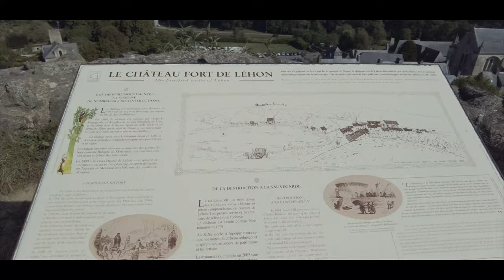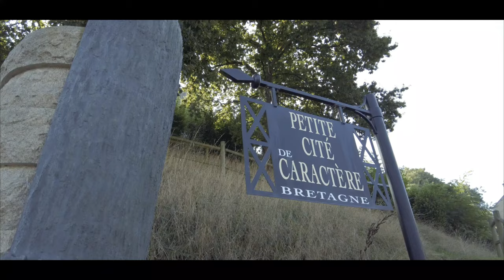🏰 LÉHON (22) : PETITE CITÉ DE CARACTÈRE, SA FORTERESSE ET SON ABBAYE ROYALE (BRETAGNE) - VLOG#22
Léhon, une abbaye royale et une forteresse féodale dans la Vallée de la Rance.
Petite Cité de Caractère®, toute proche de Dinan, est avant tout façonnée par la main des moines qui établirent leur monastère dans un méandre de la Rance. Le roi Nominoë, fondateur de l’abbaye bénédictine en 850, et les seigneurs successifs dotent richement l’établissement monastique.
Maintenant rattachée à la commune de Dinan, Léhon a gardé son charme de petite cité construite autour de son abbaye Saint-Magloire sur les bords de la Rance dont les vestiges rappellent la place importante tenue par cette bourgade à l’époque médiévale.

*** Le matériel que j'utilise pour les VLOGS ***

◾ Caméra 4K Sport étanche Akaso V50X
◾ DJI Pocket 2 Creator Combo - Caméra 4K à Stabilisation 3 Axes
◾ Matériel vidéo
◾ Stabilisateur Gimbal avec trépied
◾ 2021 Apple iPad Pro 11 Pouces Wifi 128Go

🐦 DRONE
◾ Drone DJI Mavic Mini Combo
◾ Piste atterrissage Drone (H)
◾ Pare Soleil DJI Mavic Mini
◾ Porte Hélices LegendTech
◾ Pgytech Rallonges de train d'atterrissage

🚴 VTT Electrique
◾ VTT Moovway éléctrique CD15
◾ Grefay Support Smartphone
◾ Qomolo chaine antivol
◾ Sac à dos VTT avec clignotants
◾ Casque VTT ultra léger
◾ Gants VTT adapté aux smartphones

📷 Je suis également sur Instagram et Facebook si tu souhaites me suivre ou me contacter en MP :

©️ Images & Vidéos : Kenavlog

Musics :
Music from Uppbeat (free for Creators!):